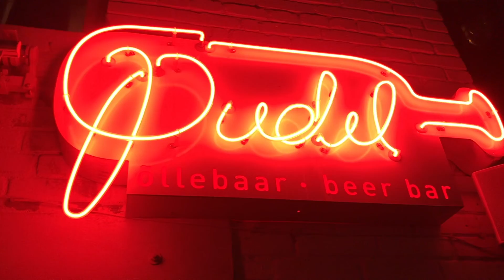Crypto show 3 : Crash du marché, BAKKT, iExec, Fake news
🌍 Retrouve nous aussi sur :

Notre groupe d'investisseurs et intéressés par le sujet Blockchain/Cryptomonnaie. On se partage les bons plans, répond aux questions. Rejoins nous !

Tu retrouveras nos story et notre quotidien en tant qu'entrepreneurs à Tallinn en Estonie ! On partage des news et notre point de vue sur pas mal d'autres choses !

Nos retweets and nos humeurs du moment !

La page officielle Jeunes-Loups qui demande encore pas mal de travail 😇

jm [at] jeunes-loups.fr
gregor [at] jeunes-loups.fr